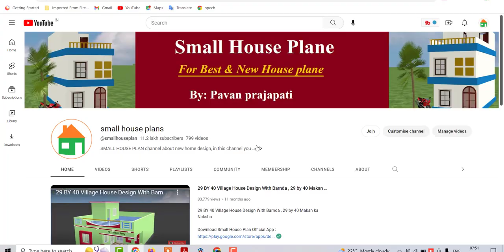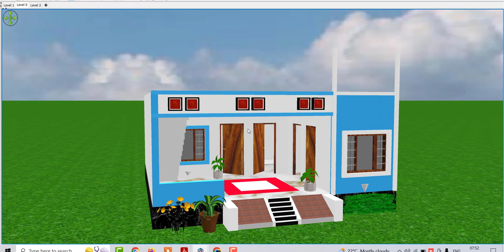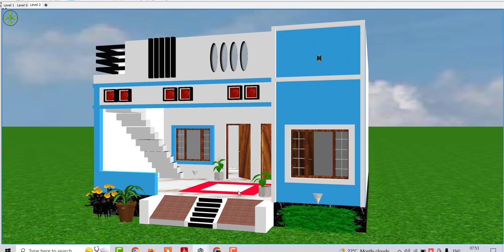East Facing Best House Design Idea in 3d , Small House Design Idea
Topic Cover :
Best house design
5 bedroom ghar ke naske